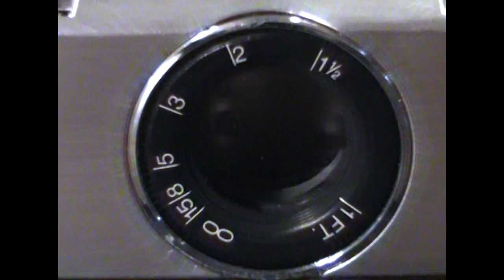Polaroid SX-70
A short film about my new camera